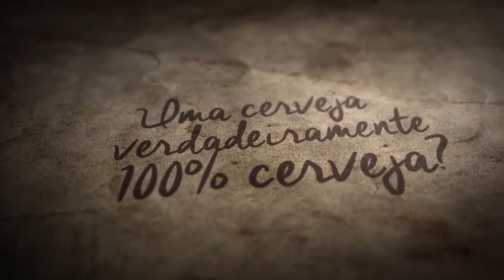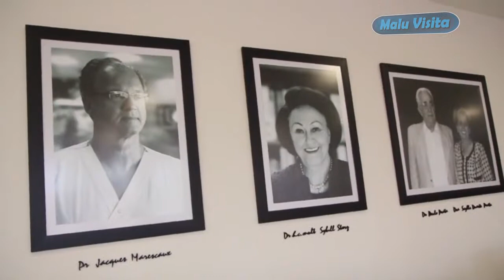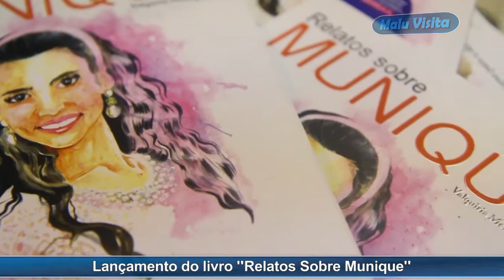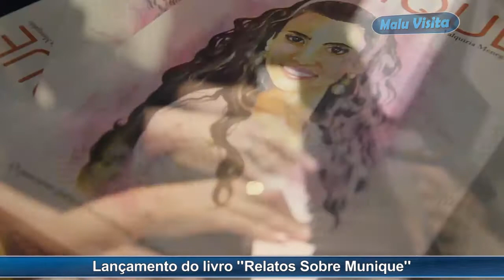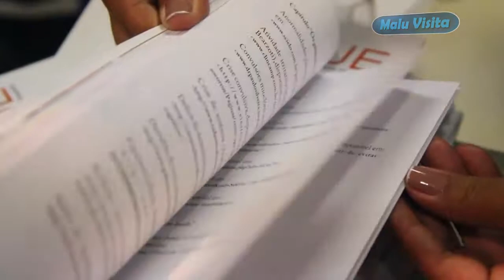Programa Malu Visita 03-06-2017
Cardápio para o Dia dos Namorados no Restaurante Pouso e Decolagem, Visita a Gadia House e ao Ircad em Barretos, a convite da Trimach, Lançamento das camisetas da Feijoada dos Amigos, Especial Divas na Choperia Zero Grau e lançamento do livro " Relatos sobre Munique" de Valquiria Menegaldo.